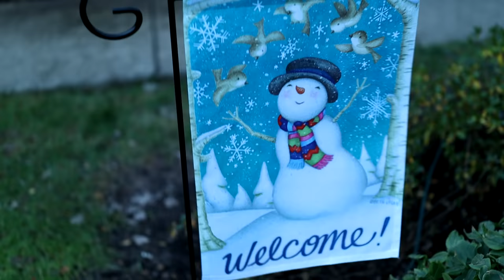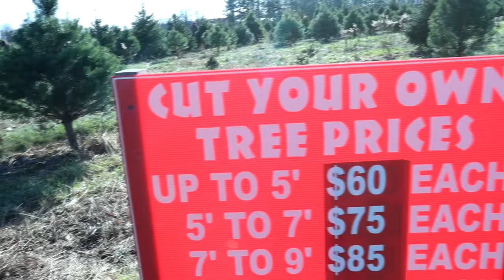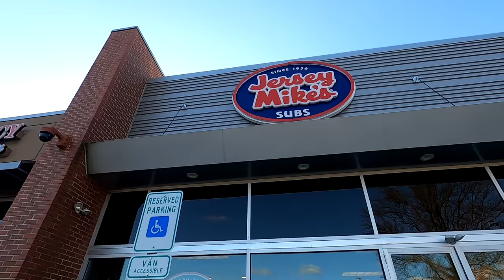I Broke My New $2,000 Camera!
I Broke My New $2,000 Camera | TFG Vlogs are back and today I am cutting down our Christmas tree and also I will be naming the winners of the tfg shirts! I also found out my new expensive canon camera is broken and I need to send it back.